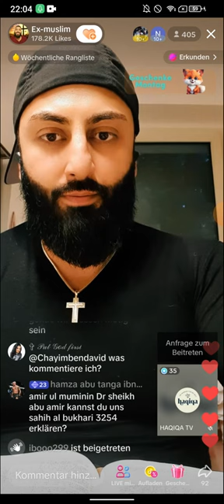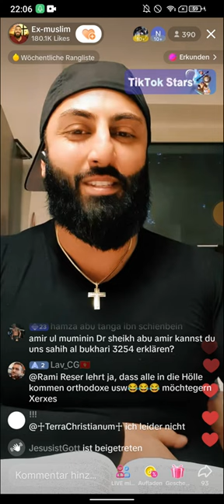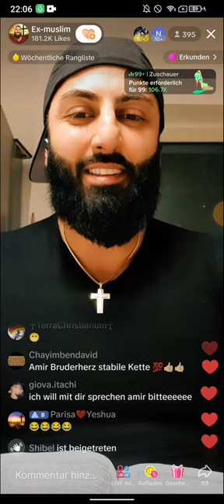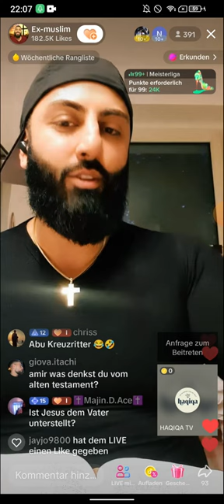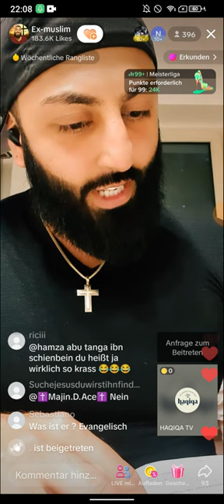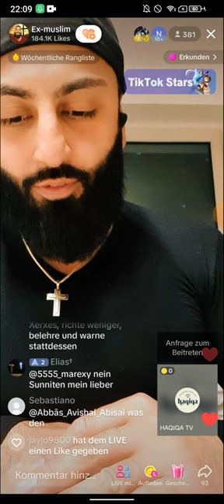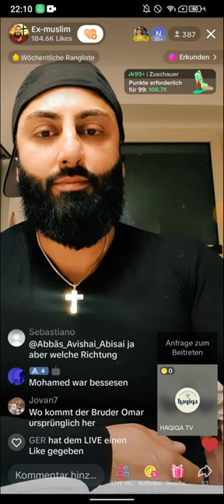Pfingstgottesdienst mit Dr. Sheikh Abu Amir 🌷 SPEZIAL EDITION TEIL 2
Pfingstgottesdienst mit Dr. Sheikh Abu Amir 🌷 SPEZIAL EDITION
(EXMUSLIMEUNDCHRISTENBESTOF)